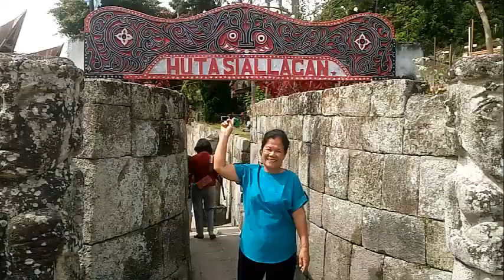SEHARI SEBELUM MUSIBAH FERI DANAU TOBA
sehari sebelum kejadian kapal sinar bangun, kami masih sempat jalan di kawasan samosir dan tampak biasa saja, cuaca pun tampak bersahabat tetapi di balik dari ketenangan danau toba itu tersimpan cuaca alam yang mendadak berubah di hari berikutnya, silahkan di tonton